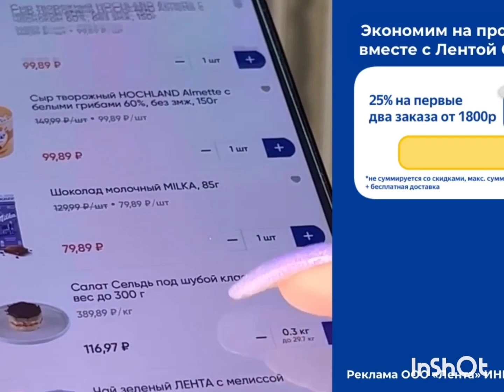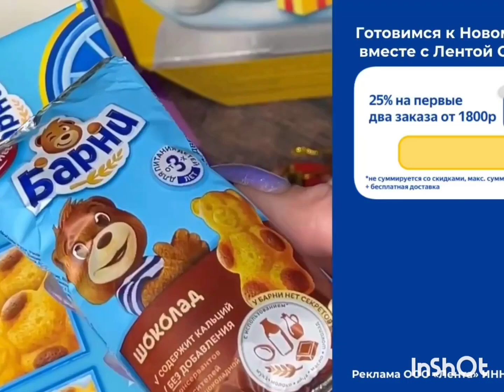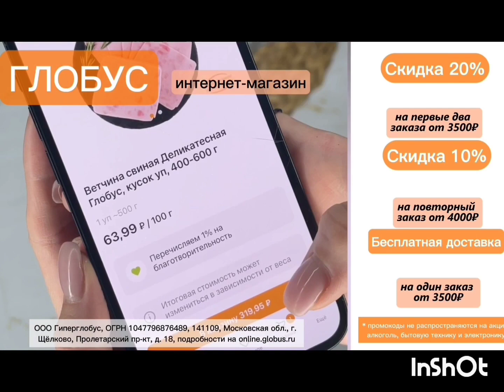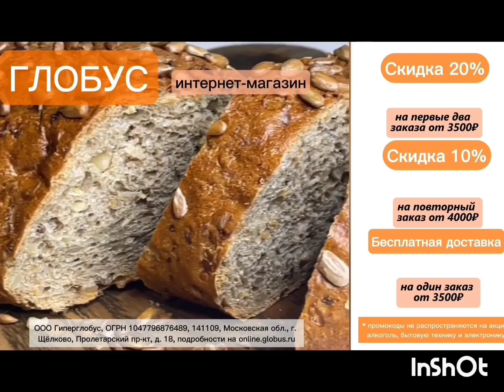119💞Настоящая жизнь в Сербии в 2023 году. Страна маленькая, а погода разная.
Reallife in Serbia in 2023. The country is small, and the weather is different.
Реаллифе у Србији 2023. Земља је мала, а време је другачије.